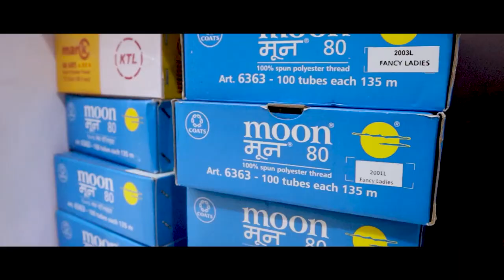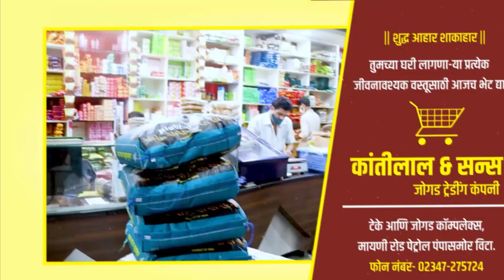पुणे पदवीधर मतदारसंघात काट्याची टक्कर।। वज्रधारी न्यूज ।।